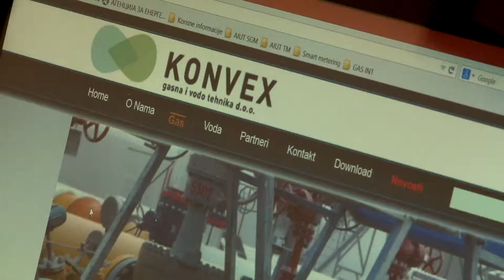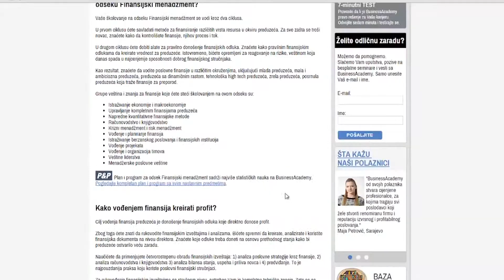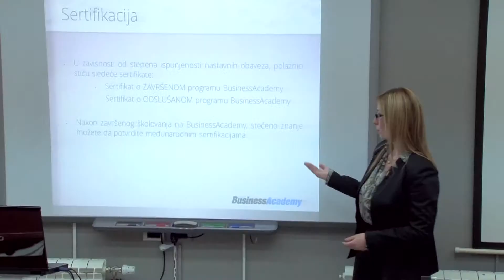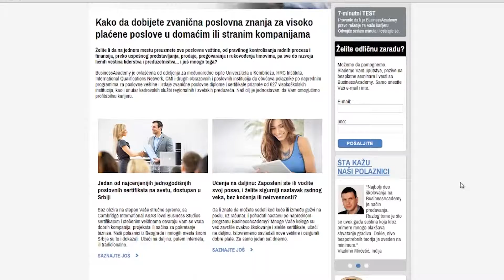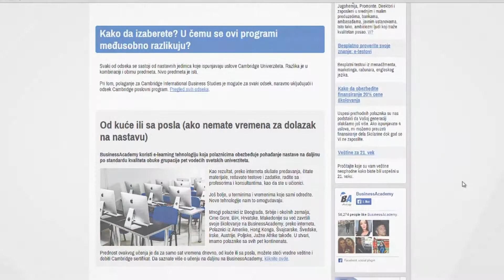Intervju sa polaznikom BusinessAcademy Slobodanom Šućurom